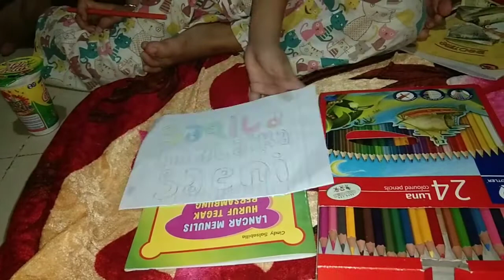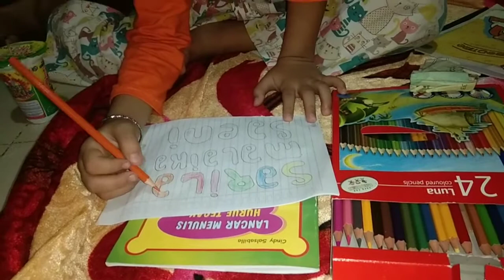Tertawa anak-anak yang aneh 😂